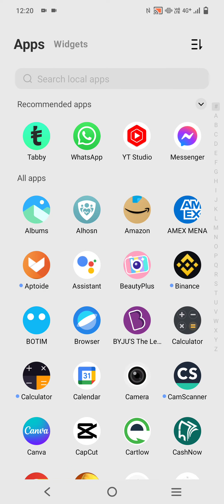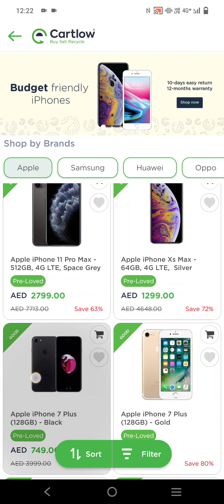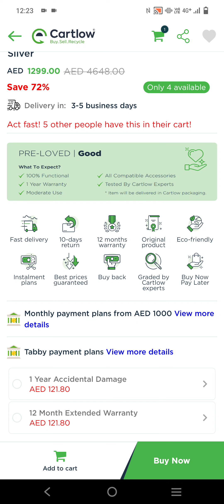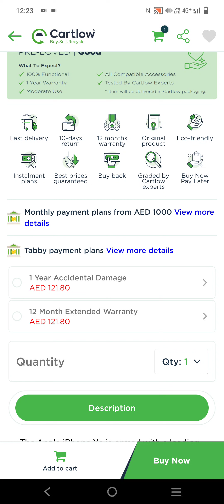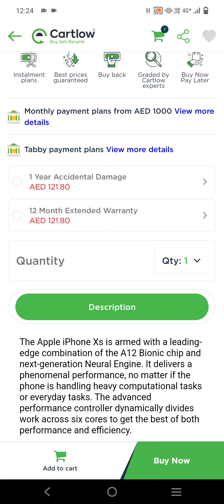How to purchase safely from cartlow on instalment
Cartlow is the first app of its kind in the region to provide you with a simple way to buy clearance, open-box, and refurbished products that are certified and guaranteed at an affordable price.

At Cartlow you will be shopping with peace of mind. Our main aim is to keep our customers happy and satisfied with their purchased products and that is why we provide the following: Quality - All of the product pass through intensive quality checks by our certified experts. Warranty - Most products come with a 3 to 12 months warranty. Easy Returns - Simple and fast way to return your product

why cartlow is so cheap ?
Grade: Clearance We buy wholesale stock. The product packaging of the stock may have some wear and tear. The Item inside the packaging is still new. You pay for the quality of the product inside the packaging and not the packaging itself. Grade: Open-box We buy wholesale returned stock. The product has been opened however not used. The Item inside the packaging is still new. You pay for the quality of the product inside the packaging and not the packaging itself. Grade: Refurbished We buy wholesale liquidation stock. Items have been used, some minimally others moderately and extensively. Items are segregated, tested, certified and graded by our experts. You pay for the quality of the product depending on the grading.

How long does delivery takes ?
Your item should be delivered within approximately 1 to 3 business days.

is the product orgional ??

Yes! All of our products have been tested and certified by experts.

Models before iPhone 12: iPhone, Charging Adapter, Lightning Cable to USB cable, wired earphones, sim ejector tool, Apple Stickers, and product documentation. iPhone models before XR, XS, and XS Max also had a separate Lightning to 3.5mm Headphone Adapter.

Models after iPhone 12: iPhone, Lightning to USB-C cable, sim ejector tool, Apple sticker, and product documentation.

IMEI, Invoice, and Warranty

To ensure that you are purchasing a genuine iPhone from a seller, you need an original invoice associated with the product purchase. This will help you to know about the existing warranty status of the used iPhone. You can